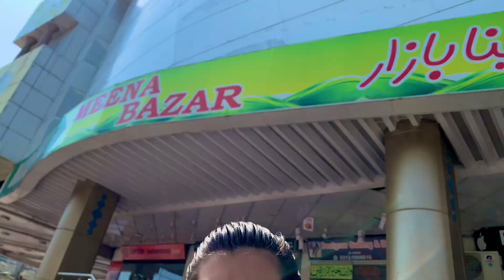Aj Friends ka sath mazay kiya 👬❤️ | Khalifa 360 Vlogs